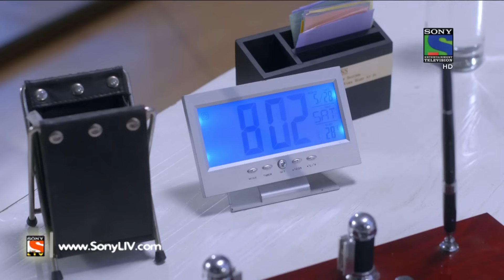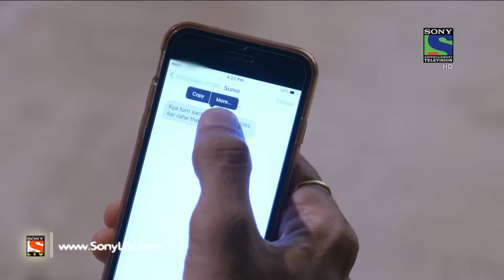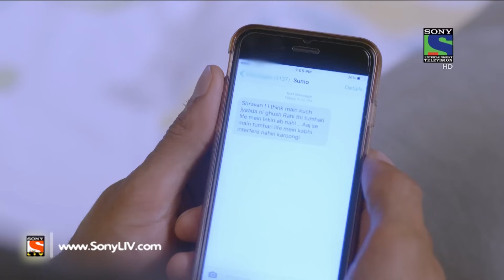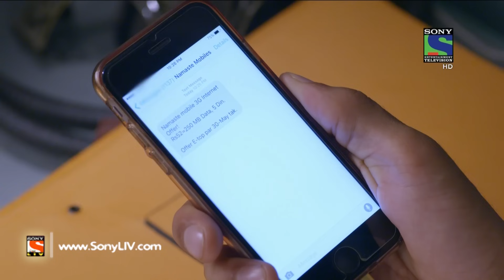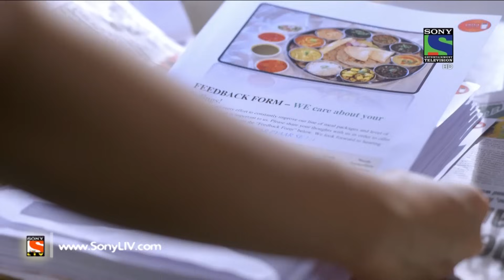Ek Duje Ke Vaaste - एक दूजे के वास्ते - Episode 68 - 2nd June, 2016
Today’s episode continue with Shravan waiting for Suman in his office but she arrives late. Shravan gets impatient and scolds her and makes her realize that since their childhood days Suman has kept him waiting at several instances. He even points out to Suman that she have being doing this purposely! Moreover, Shravan admits that all these days he has missed his childhood friend and she knows it very well! Want to know more?